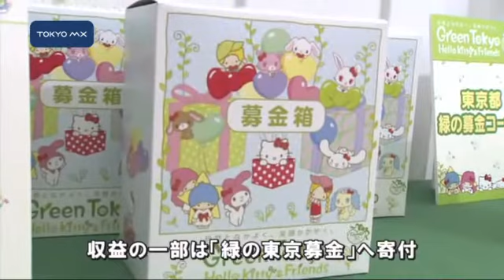GREEN TOKYO ハローキティがお台場に登場！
去年の実物大ガンダムに続いて、臨海副都心のお台場に今年は女の子に絶大な人気を誇るキャラクター「ハローキティ」が登場しました。
　お台場の海におよそ8メートルの巨大キティちゃんが登場しました。このイベントは都心に緑を増やして公園を活性化させようと、都の造園緑化業協会などが主催し、ことし創業50周年を迎えるサンリオが協賛しています。オープニングイベントではバルーンおよそ30個とともに噴水ショーが行われました。このイベントについて担当者は「臨海副都心のにぎわいが1つのテーマ。港の物流と同時に、公園、緑の整備を進めていきたい」と話しています。
　会場ではイベントのオリジナルグッズも販売し、多くの
■■↓全文を見る■■